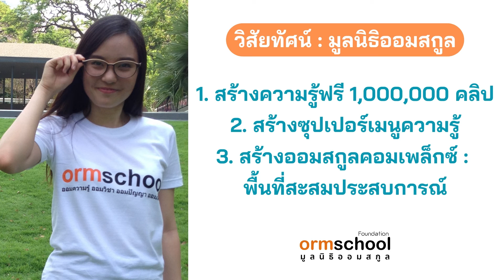พี่อยากฝากไว้ มารยาทและความเหมาะสม (จาก Ormschool Live 2023 EP.3)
Ormschool Live 2023 EP 3
ไลฟ์เล็กๆของชาวออมสกูล

ประเด็น "เหตุผลและการเลือกของชีวิตนักเรียน"

พบกับ พี่แม็คเนต ชยุต ชาญวนิชย์กุลชัย
ปี4 คณะทันตะ มหิดล

มูลนิธิออมสกูล มีวิสัยทัศน์ ดังนี้
1.สร้างความรู้ฟรี ให้ถึง 1ล้านคลิป
2.สร้างซุปเปอร์เมนูความรู้ อันเป็นแพลตฟอร์มการเรียนที่ทรงประสิทธิภาพ
3.สร้างออมสกูลคอมเพล็กซ์ เพื่อเป็นพื้นที่สะสมประสบการณ์

จำนวนเงินบริจาค ไม่สำคัญเท่าความฝันที่จะสร้างความรู้ดีๆให้ฟรีเสมอไป และได้เห็นเรื่องราวชีวิตใหม่ได้เกิดขึ้น

ขออวยพรให้ผู้บริจาคทุกท่าน สมองใส หน้าใส และมีใจที่สดใส เสมอไป